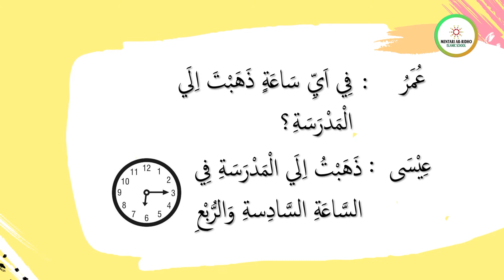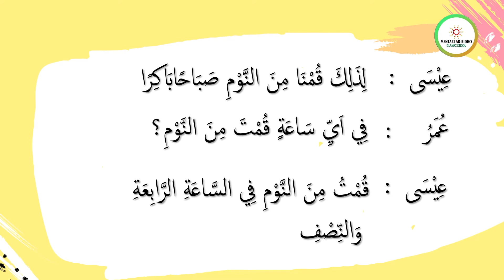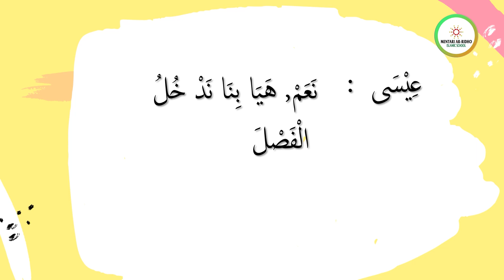GRADE 6 (Arabic) - Hiwar As Saah